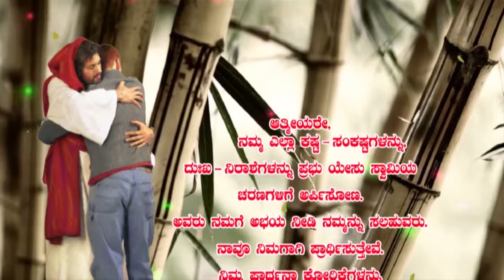Fr Wilfred Frank OCD, Kolalgiri, Vachanabratha 12